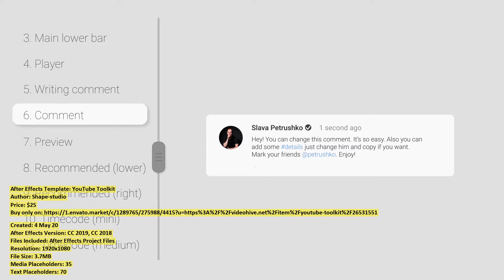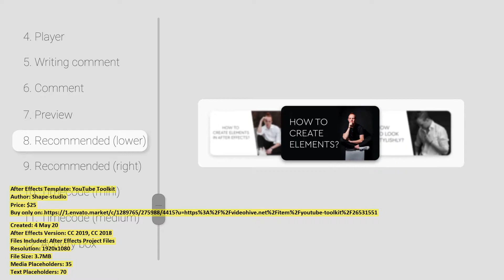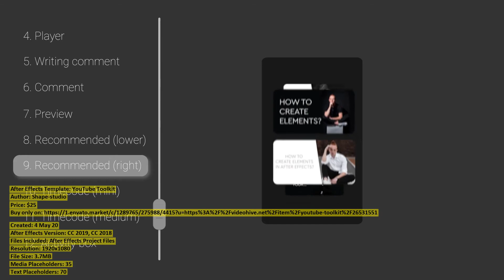YouTube Toolkit | After Effects Template | VideoHive 26531551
Created: 4 May 20
After Effects Version: CC 2019, CC 2018
Files Included: After Effects Project Files
Resolution: 1920x1080
File Size: 3.7MB
Media Placeholders: 35
Text Placeholders: 70
Category: (elements)

Description: Do you have a YouTube channel
Dear author Shape-studio, if you believe any that the use of the project preview on this channel are not legitimate, please write to e-mail and we will delete your video within 24 hours.